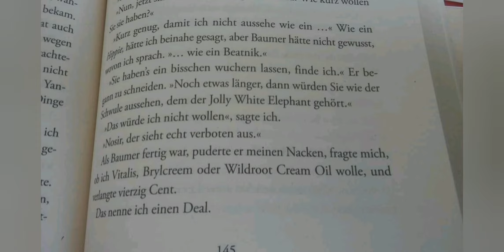Frisur mit Wildroot, Rasur mit Barbasol 1919 Classic Shaving Cream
Endlich ist mein Wildroot angekommen. Anschließend rasiere ich mich noch mit der Barbasol 1919 Shaving Cream, die ebenfalls diese Woche gekommen ist.

Wer sich nur für die Rasur interessiert, kann zu Zeitindex 12:25 springen.